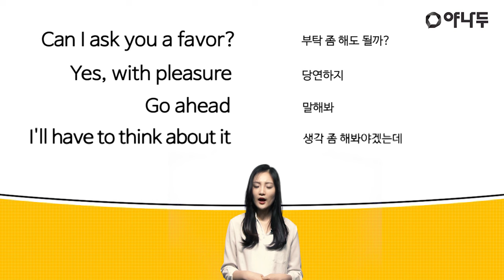[야나두/기초회화/생활영어] 부탁할 때 쓰는 간단한 표현 l 야나두 l 영어회화 l 하루10분영어 l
10분에 핵심만 담아낸 쉽고 재미있는 영어회화 강의 야나두!

- 100% 현금 환급을 통한 동기부여